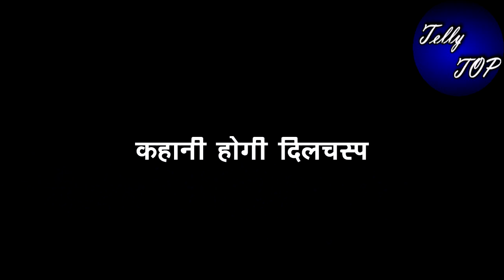MEET || “सामने आएगा असली मास्टरमांइड”,खेल पर से उठेगा पर्दा